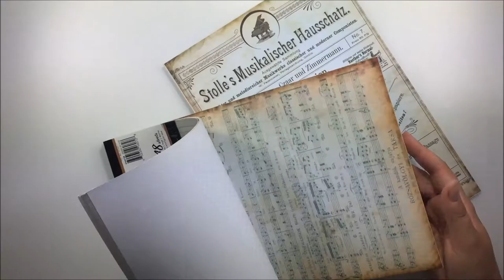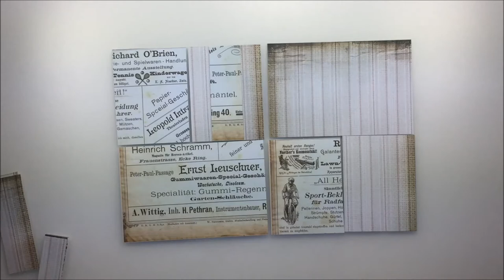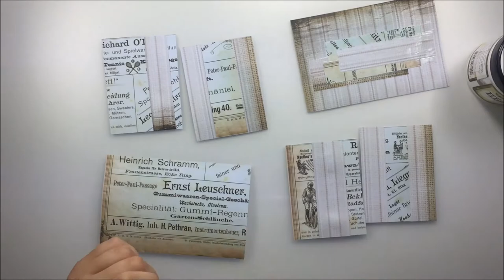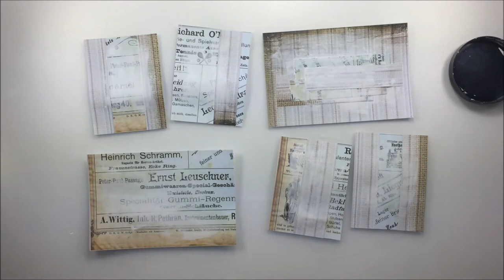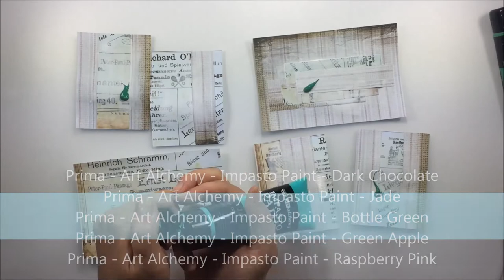colorfull little card for Mixed Media Place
List of products:

Mixed Media Place:
Prima - Sunrise Sunset - A4 paper pad

Prima - Art Ingredients -  Art Stones

Prima - Art Ingredients - Art Pebbles Mélange

Prima - Art Basics - Heavy Gesso White

Celebr8 - Resin Embellishment - Butterflies

Prima - Resist Canvas - Flowers

Artiste : __url_artiste__